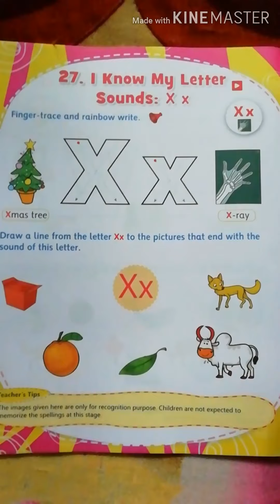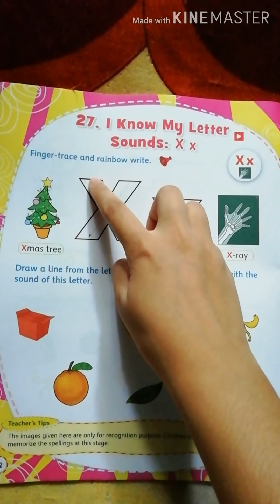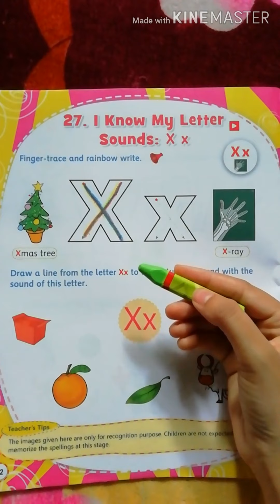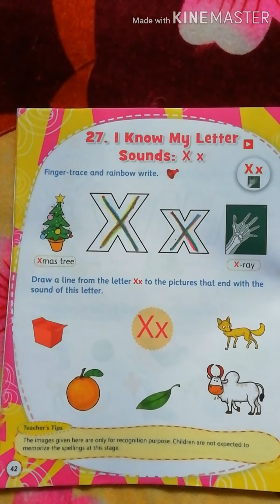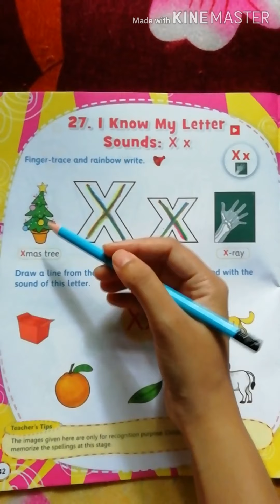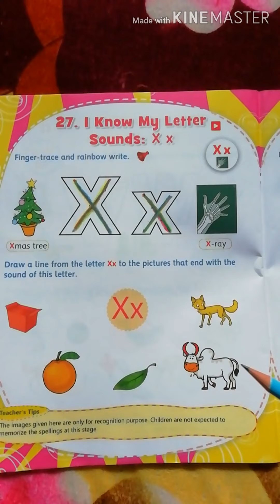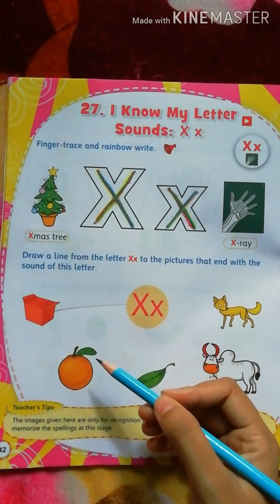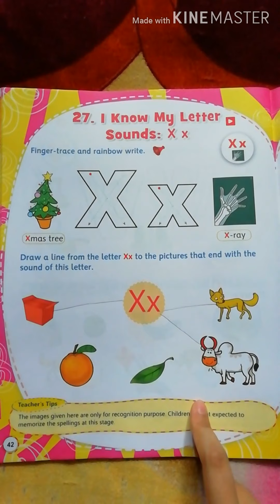LKG class english coursebook (page number=42)